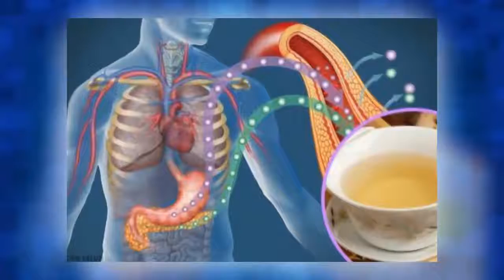혈당치를 낮춰주는 4가지 차